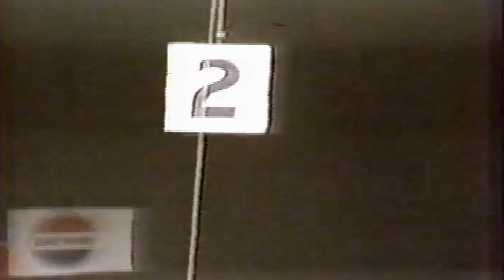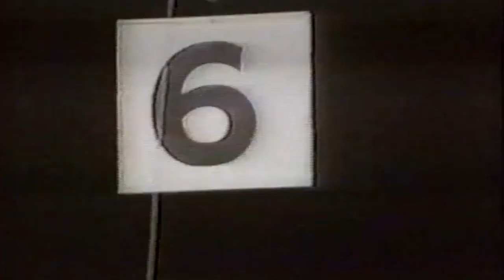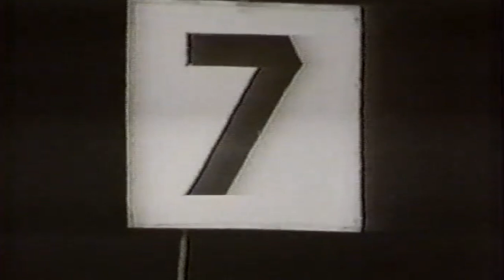Dujuan Johnson vs Brian Janssen - Battle in Brisbane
A look back at the Dujuan Johnson-Brian Janssen bout.